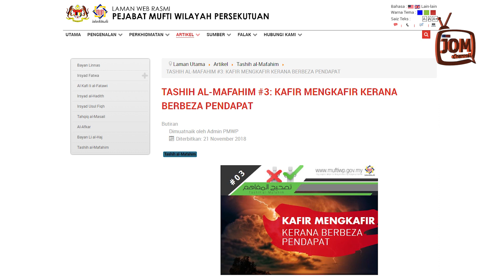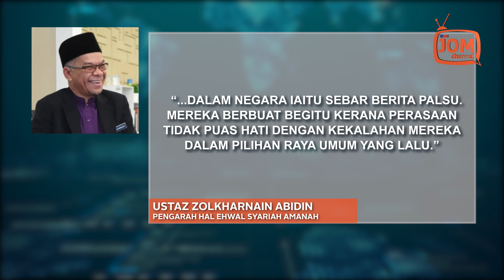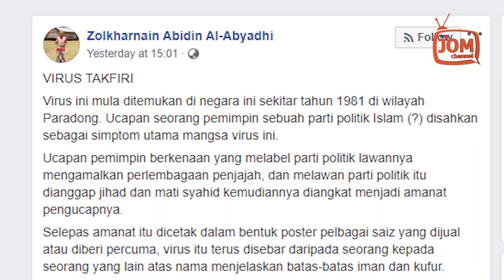BUDAYA TAKFIRI KINI MENJADI VIRUS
Menurut Timbalan Yang Dipertua Yayasan Dakwah Islamiah Malaysia (YADIM) dan Pengarah Hal Ehwal Syariah AMANAH, Ustaz Zolkharnain Abidin, virus ini mula ditemukan di negara ini sekitar tahun 1981 di wilayah Peradong, Terengganu.

Beliau berkata ucapan seorang pemimpin sebuah parti politik berjenama Islam disahkan sebagai simptom utama mangsa virus ini.

"Ucapan pemimpin berkenaan yang melabel parti politik lawannya mengamalkan perlembagaan penjajah, dan melawan parti politik itu dianggap jihad dan mati syahid kemudiannya diangkat menjadi amanat pengucapnya."